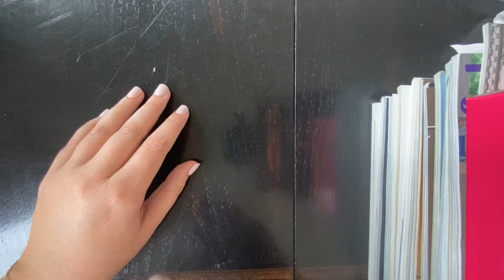ASMR First Video - Test (soft spoken, tapping)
Hi friends,
My first video. Hoping it's enjoyable and it helps all of you out there during this apprehensive time. I'm also hoping to keep this up and post as much as I can, since we're almost all quarantined anyways.
Love to you all, stay safe.
XO CeCe